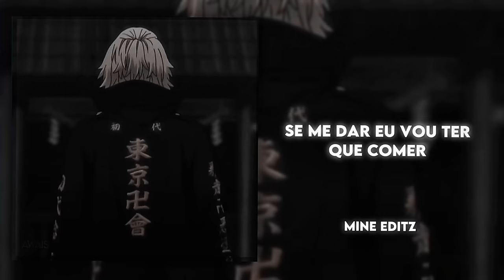Badass Funk Edit Audios For Your Anger Issues😈💀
Audio Timestamp:

00:00 - conqueta (brazilian phonk) - slxughter [edit audio] ​⁠​⁠@ErenFx
00:28 - Lie Down (Brazilian phonk) - neuki [edit audio] ​⁠​⁠@milyaudios
01:00 - melodia envolvente 5 - montagem [edit audio] ​⁠​⁠@mr.nishad17
01:27 - ritmo de treino - youthisending [edit audio] ​⁠​⁠@Saimslist
01:58 - CURSEDEVIL, DJ FKU, Skorde - TUCA DONKA [Brazilian Phonk] ​⁠​⁠@TribalTrapMusic
02:17 - phonk up brazil - $werve [edit audio] ​⁠​⁠@quitezyaudios
02:45 - the autotrem 1.0 - dj rick 013 [edit audio] ​⁠​⁠@ErenFx
03:11 - matador de dragao (brazilian phonk) - arxmane [edit audio] ​⁠​⁠@ErenFx
03:42 - ALORS BRAZIL PHONK - NONTHENSE [edit audio] ​⁠​⁠@mr.bassboostx
04:29 - the automotivo (brazilian funk) - kfelipee [edit audio] ​⁠​⁠@ErenFx
05:00 - ponte salvaje - iamtra$h [edit audio] ​⁠​⁠@ErenFx
05:27 - ritmo brutalismo - xllie! [edit audio] ​⁠​⁠@KRMA_1
06:01 - beat distorce pancada 1.0 - dj wlk [edit audio] ​⁠​⁠@ErenFx
06:23 - OPPA (PHONK) ​⁠​⁠@SpideyVC
06:55 - sequencia da orquestra (funk br) - trashxrl [edit audio] ​⁠​⁠@ErenFx
07:21 - abdulkxrim - ashley! Phonk [edit audio] ​⁠​⁠@Endzyeditz
07:48 - arrivalator (mexican phonk) - 0to8 [edit audio] ​⁠​⁠@ErenFx
08:15 - se me dar eu vou ter que comer - mc qw e mc flavinho (dj vuiziki) [edit audio] ​⁠​⁠@mine_editz
08:58 - melodia envolvente 4 (slowed) - dj dudah [edit audio] ​⁠​⁠@ErenFx
09:23 - sequencia da dz7 - trashxrl [edit audio] ​⁠​⁠@Yuriaudios